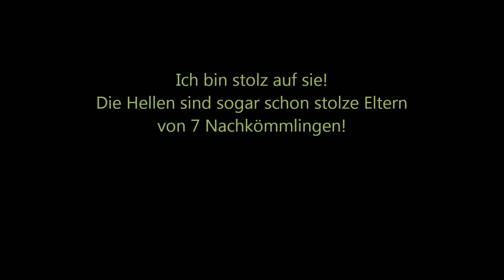Giant Axolotl eating Artemia, listening H-Blockx-Can`t GET Enough